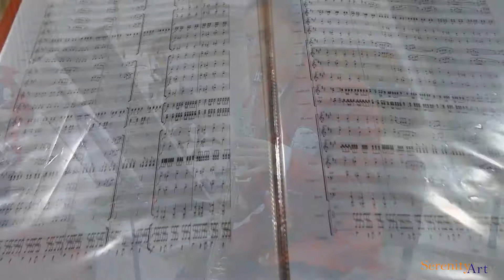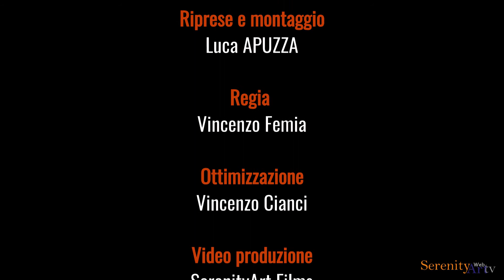La Banda Musicale "CITTÀ DI FORINO" - MAGAZINE CULTURALE A CURA DI DANIELA APUZZA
Concerto del 4 gennaio 2018 - Chiesa di San Felicissimo - Petruro di Forino - AV - Italy